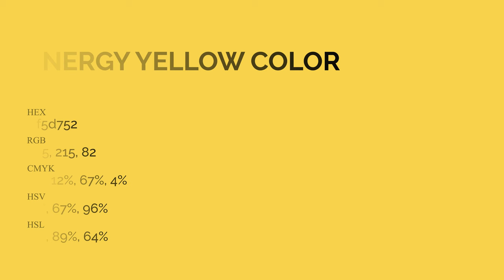Energy Yellow color f5d752 hex Cool Yellow color f5d752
What color is Energy Yellow ? f5d752 hex, Cool Yellow color f5d752

Hex f5d752 Color Code is also known as Energy Yellow color